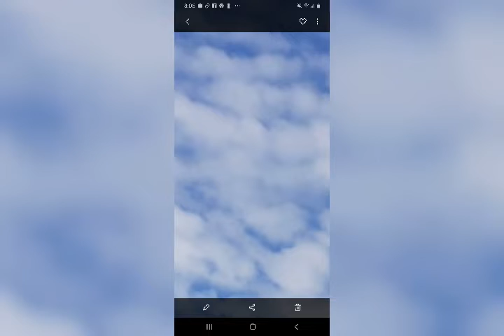outside scenery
Hi Everyone!!! This is Shah Khaleda from Canada. If you like any of my video please subscribe my Youtube Channel and please press the bell icon, so you will be notified when I publish a new video on my Youtube channel.
Regards
Shah Khaleda